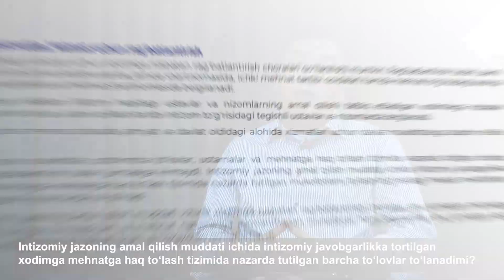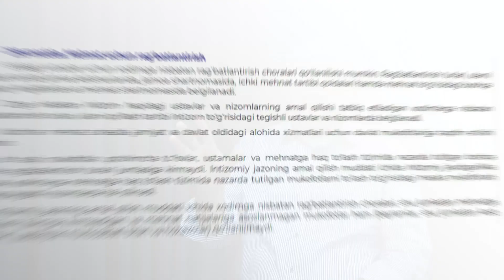Эксперт қабулхонас: Саидали Мухторалиев, амалиётчи эксперт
Интизомий жазонинг амал қилиш муддати ичида интизомий жавобгарликка тортилган ходимга меҳнатга ҳақ тўлаш тизимида назарда тутилган барча тўловлар тўланадими?